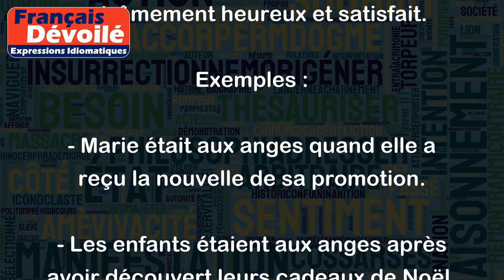Aux anges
"Être aux anges" est une expression idiomatique qui signifie être extrêmement heureux et satisfait.
Exemples :
- Marie était aux anges quand elle a reçu la nouvelle de sa promotion.
- Les enfants étaient aux anges après avoir découvert leurs cadeaux de Noël.
- Suite à leur victoire en finale, l'équipe de foot était aux anges.